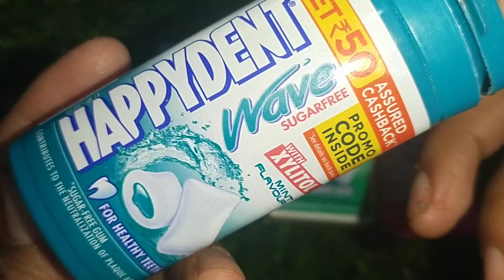HAPPYDENT Sugarfree Candy Unboxing | Lots Of Candies | ASMR